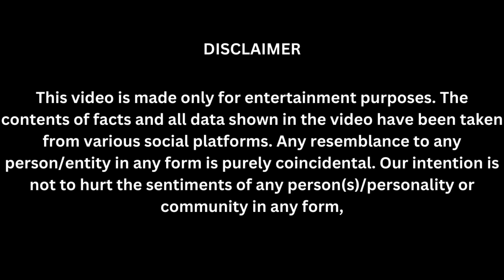Migration I Plot summary I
Migration is a 2023 animated, adventure, and comedy film. It tells the story of a family of mallards who try to convince their overprotective father to migrate from New England to Jamaica. The movie stars the voices of Kumail Nanjiani, Elizabeth Banks, Keegan-Michael Key, Awkwafina, and Danny DeVito.